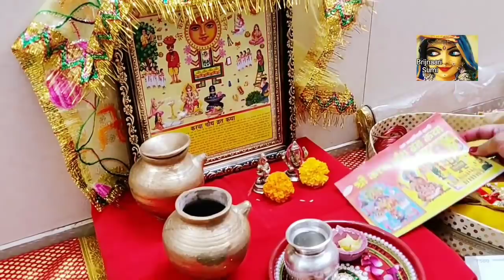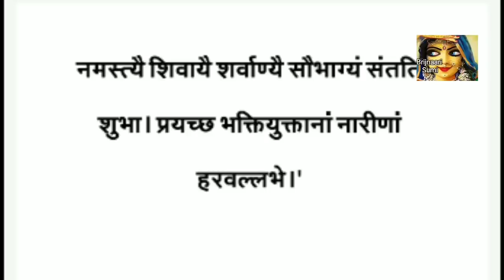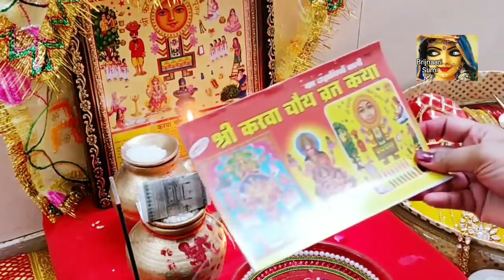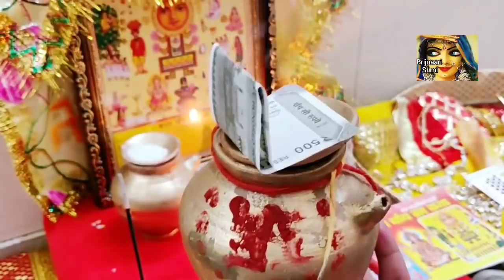27 अक्टूबर 2018 करवा चौथ पर क्या करें क्या न करें, व्रत में भूल से भी न करे ये गलतियां Karwa Chuth S